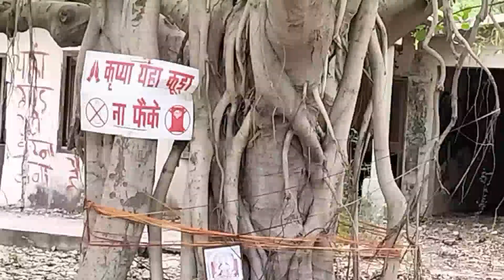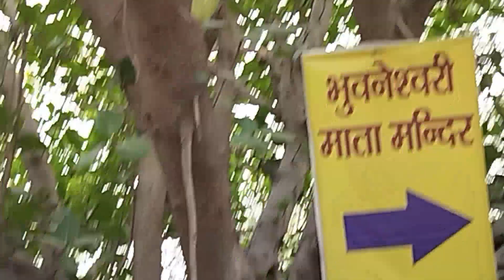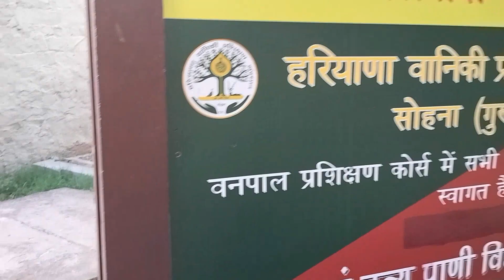Aarti Sharma vlog_ camping area... Chandra shekhar farm part-3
Chandra shekhar farm party -3
camping area